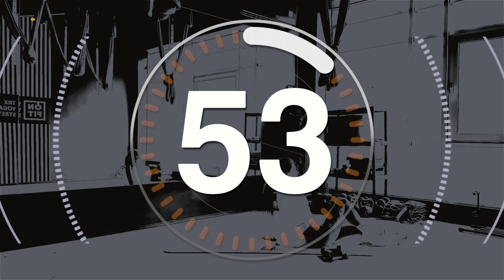30 Mins: Full Body Functional Workout - Cardio & Strength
Functional training, or functional workout, is a system of physical exercises that prepare a person to more effectively perform common household tasks. This workout represents essential full body training with dumbbells (we use 2 kgs dumbbells, but you can use per your strength).

These exercises partially repeat the movements that we perform every day in everyday life. For example, squats copy getting up from a chair, burpees - getting up from the floor, farmer's walk - carrying heavy bags in your hands.

The sequence of exercises, the intensity and duration of the session are selected at the discretion of the trainer, so the programs can be very different from each other.

0:00 Intro
0:12 WARM UP
7:49 JUMPING JACK & LEFT ARM PUNCHES
11:49 SIDE LUNGES WITH DUMBBELLS
12:49 CRUNCHES
14:30 SHOULDER PRESS+SQUATS
18:29 LATERAL RAISES ON THE LEFT FOOT
25:13 DUMBBELL PUNCHES
26:13 DEADLIFTS + SQUATS
29:13 JUMPING JACK & RIGHT HAND PUNCHES
30:12 LATERAL RAISES ON THE RIGHT FOOT